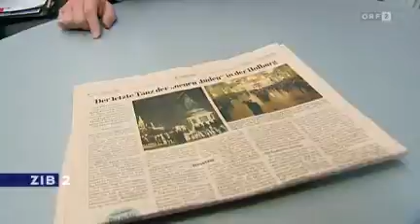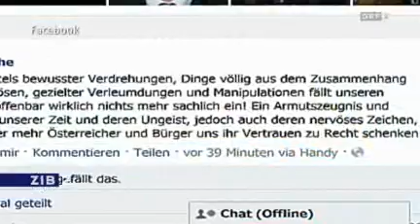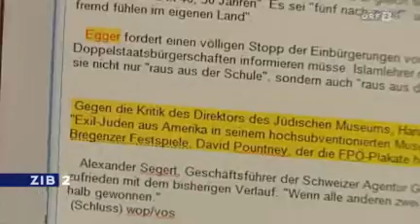ZIB-2: Wirbel um Straches Holocaust Relativierung - 30.1.2012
für den sofortigen Rücktritt von strache und die Auflösung der FPÖ!
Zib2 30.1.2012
Wirbel um Strache-Äußerung (04:06)
Laut einem Bericht des "Standard" hat FPÖ-Chef Strache die Proteste gegen den umstrittenen Burschenschafterball letzten Freitag mit der sogenannten Reichskristallnacht vom November 1938 verglichen.